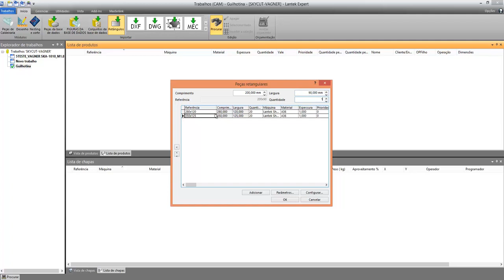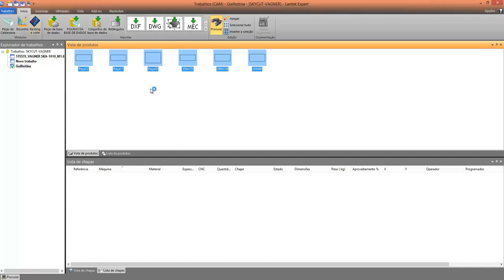Nesting automático para guilhotinas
O Lantek Quattro é um sistema para otimização de corte retangular.